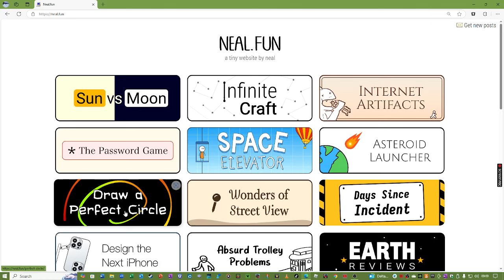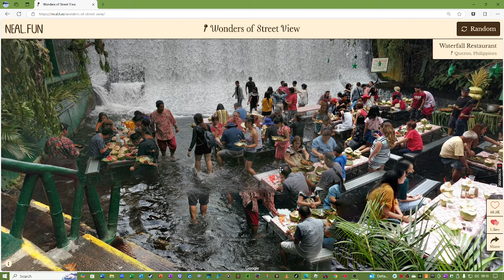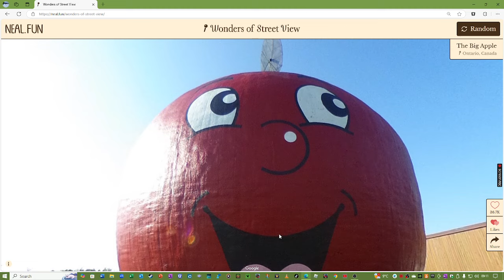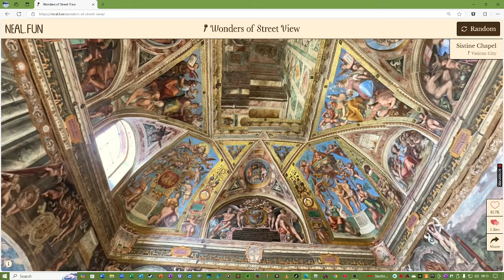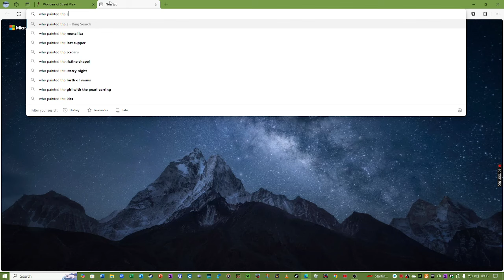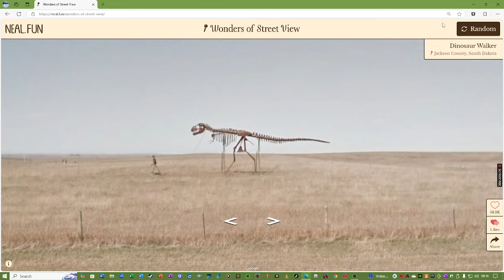This Happened On STREET VIEW... (Neal.Fun)